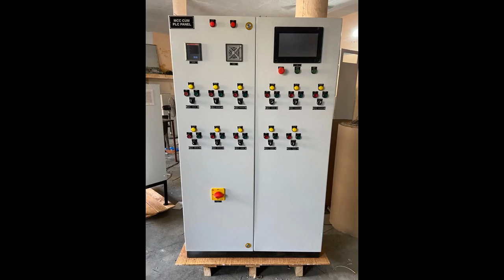PLC CUM MCC Panel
PLC Panels in Mohali , Automation in Mohali , Electrical Panel manufacture in Mohali